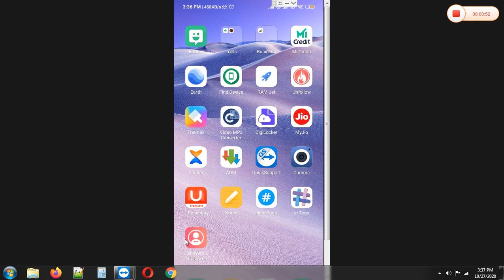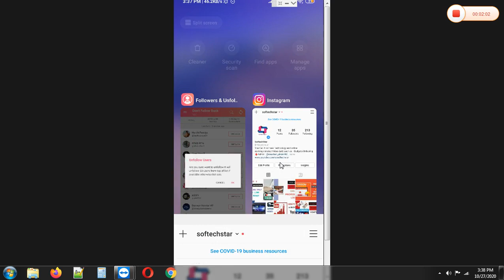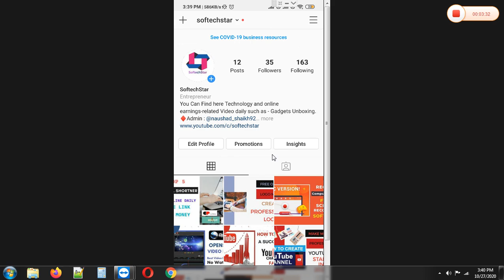How To Unfollow Everyone On Instagram | How To Find Out Who Unfollowed You on Instagram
Hello friends is video me aap ko Unfollow app me kis tarike se aap ko instagram me sab ko unfollow kar na he, mene Unfollow app ke bare me video me bataya he kese aap easy koi bhi aap ke kiye gaye user follow ko unfollow kar sakh te he, ye video aap ko kese lagi comment box me jarur bataye ga, and achi lagi hoto subscribe jarur karyega.